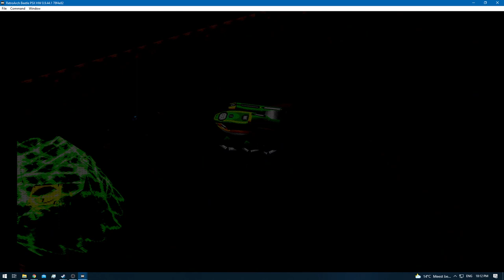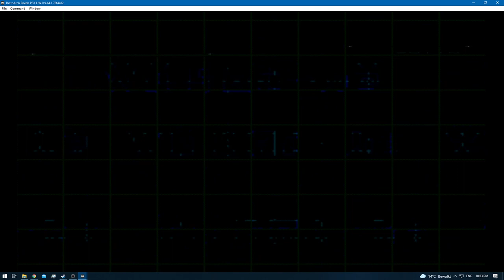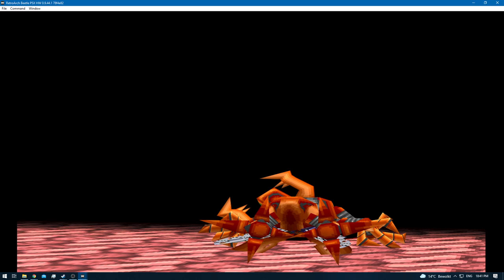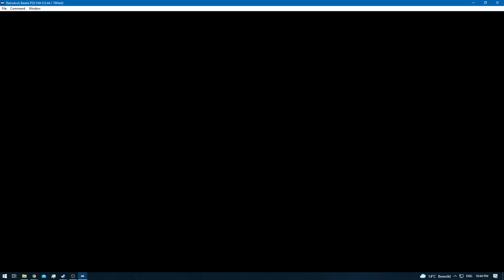Digimon World 2 [RA] - Episode 35.3 - Bloodknight: Disk Domain [NC]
* 0 - 10 [Rookie]
* 11 - 20 [Champion]
* 21 - 30 [Ultimate]
* 31+ [Mega]

None!

None!

None!

None!
[YouTube Chapters]

0:00 - [YouTube Time Stamp Feature]
0:02 - [Preparations]
0:04 - 0:35 [Gameplay: (Digital City)]
0:37 - 33:36 [Bloodknight: Disk Domain] [Digimon Hunting / Training]
33:38 - [Guardromon Caught]
33:40 - 34:01 [Bloodknight: Disk Domain] [Digimon Hunting / Training]
34:02 - 35:29 [Gameplay: (Digital City)]
35:30 - [End of the Episode]